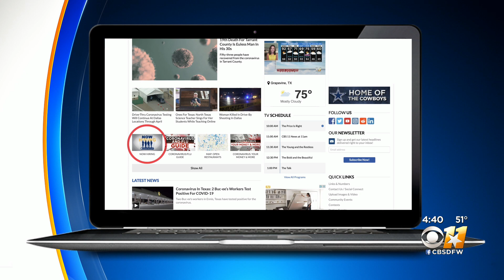Now Hiring: Niagara Bottling Looking To Fill Dozens Of Positions In DFW Area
Employees are needed in "production, warehouse, quality and maintenance across all skill levels."